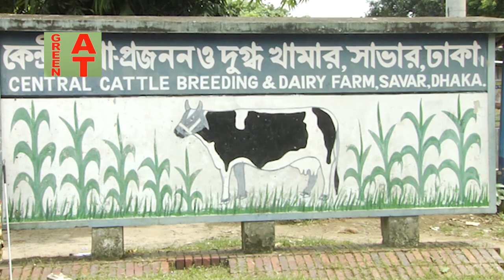ওট ঘাস খাওয়ালে | গাভীর দুধ সবচেয়ে বেশি হয় | Oat grass | Saver Dairy | जई का पौधा | نبات الشوفان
Watch the video:-  গাভীর সবচেয়ে বেশি দুধ হয় | ওট ঘাস খাওয়ালে | Oats grass | Saver Dairy Farm | जई का पौधा | نبات الشوفان | Bayezid Moral | Bayzid morol

ভিডিওটি দেখে যদি আপনার ভাল লেগে থাকে তাহলে অবশ্যই বন্ধুদের সঙ্গে শেয়ার করুন এবং আপনার মতামত জানান এই পোস্টের কমেন্টে। Bayezid Moral
Another Channel:

وصف الفيديو: إنها قناة يوتيوب للتعليم الزراعي وإدارة المزارع. يستفيد الكثير من الأشخاص من مشاهدة فيديو القناة هذا.
الغرض من هذه القناة هو تشجيع الناس على إنشاء منتجات الألبان والدواجن ومصايد الأسماك والزراعة على السطح والدواجن والدواجن والمزارع الزراعية. سوف المتعلمين والموهوبين إقامة المزارع. اتخاذ الترتيبات اللازمة للعمل الحر. سيتم حل مشكلة البطالة. السعادة البشرية هي سعادتنا.
تقرير القابضة: 2020 سنة |
منتج ومخرج - الدكتور بايزيد مورال.